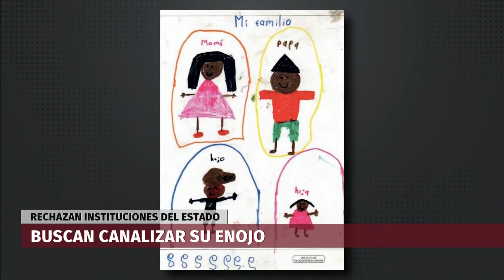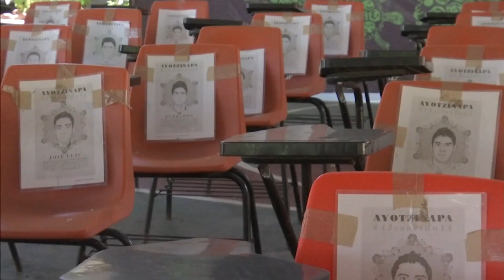Tragedia en Iguala marcó la vida de los niños huérfanos de Ayotzinapa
La trágica noche de Iguala, esa que marcó el sexenio de Enrique Peña Nieto, también marco para siempre la vida de los niños huérfanos de Ayotzinapa